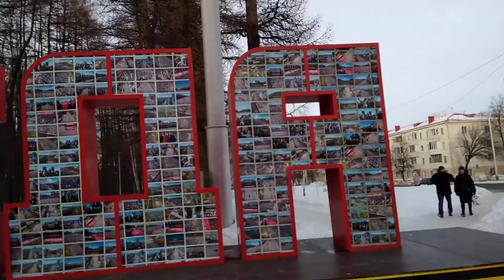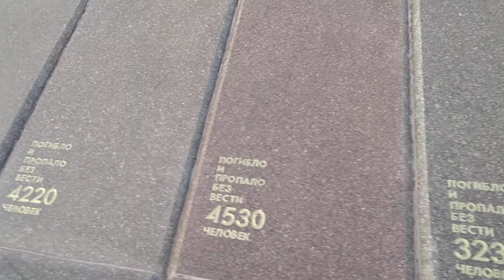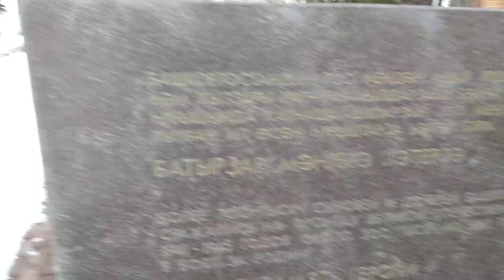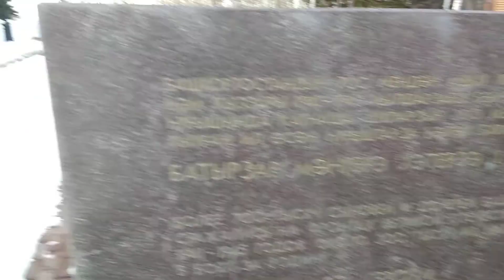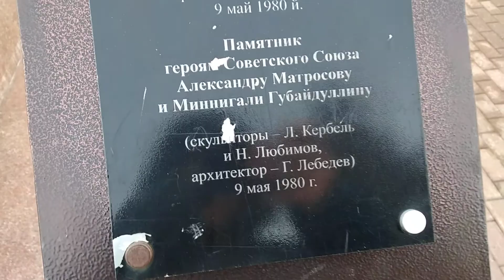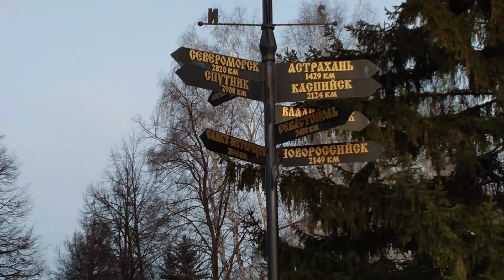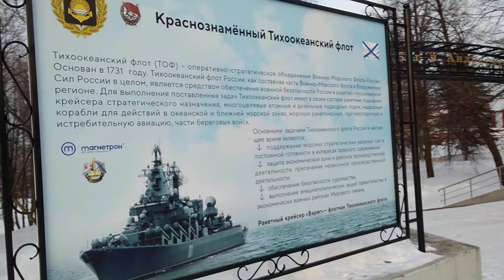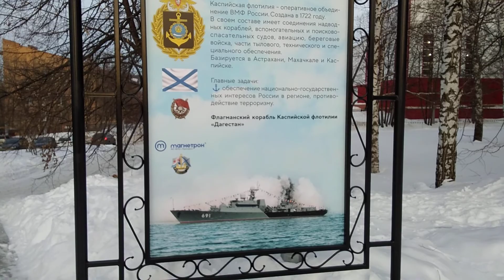Парк Победы,Аллея Победы,Вечный Огонь,Уфа, Черниковка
Прогулка по Аллее Победы,по Парку Победы,виды на окрестности,Черниковка,Уфа,17 марта 2021